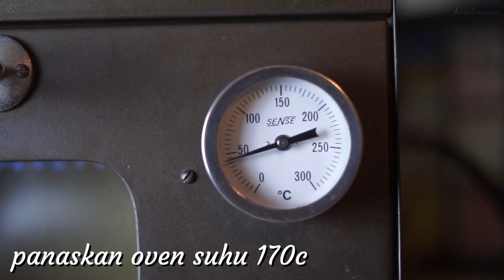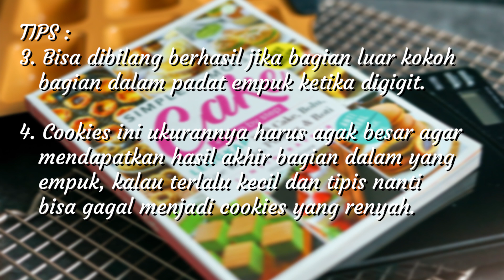BONGKAR RESEP CHOCOCHIPS COOKIES LEMBUT ALA TINTIN RAYNER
Halo penikmat Youtube , di video kali ini saya akan membagikan Resep dan Cara membuat Chewy & Soft Chocochips cookies.

Bahan :
340gr tepung terigu protein sedang
1/2 sdt baking powder
1/2 sdt baking soda
1/2 sdt garam halus
170gr butter
90gr gula pasir butiran kecil
90gr gula palem / brown sugar
1 butir telur
152gr chocochips
1/2 sdm vanilla

Cara Membuat :
1. Nyalakan oven 170c.
2. Kocok semua gula dan butter dengan mixer sampai mengembang sekitar 2 menit. Turunkan kecepatan, masukkan telur, kocok rata. Masukkan vanilla extract, aduk rata.
3. Ayak tepung, garam, baking soda, dan baking powder ke atas adonan butter, aduk dengan spatula. Tambahkan chocochips, aduk rata.
4. Ambil adonan menggunakan scoop ice cream, tata di loyang yang sudah dialasi kertas / diolesi margarin.
5. Masukkan ke dalam oven, panggang selama 12-15 menit maksimal hingga bagian bawa dan luar sudah mulai berkulit dan kokoh.

TIPS :
1. Memanggang cookies empuk tidak perlu sampai kering seperti halnya memanggang cookies tipikal renyah.
2. Setelah matang, bagian tengah memang masih terasa lembek tapi akan mengeras di suhu ruang.
3. Bisa dibilang berhasil jika bagian luar kokoh bagian dalam padat empuk ketika digigit.
4. Cookies ini ukurannya harus agak besar agar mendapatkan hasil akhir bagian dalam yang empuk, kalau terlalu kecil dan tipis nanti bisa gagal menjadi cookies yang renyah.